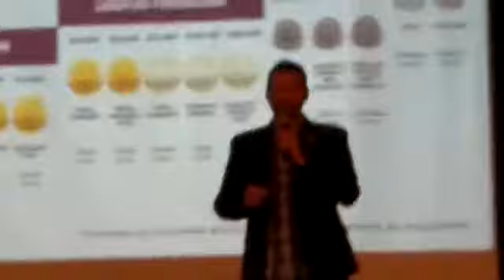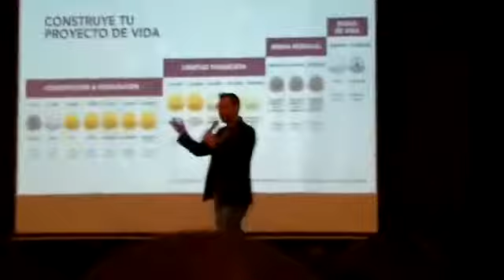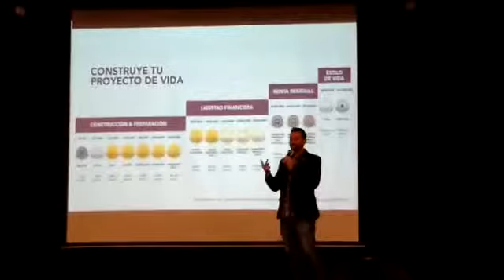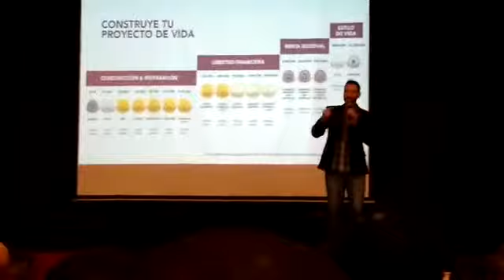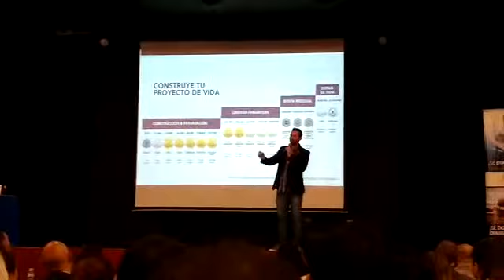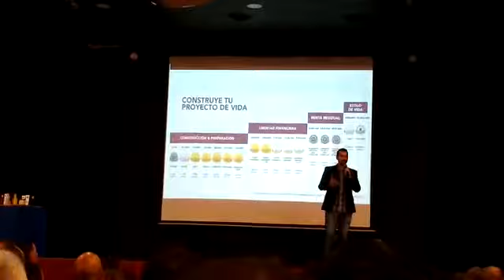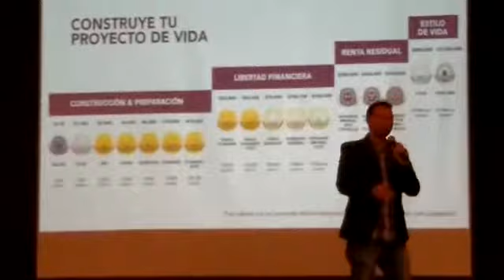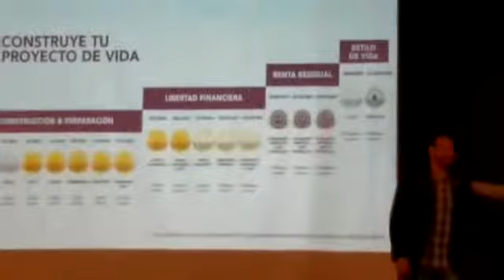Testimonio Andrés Vásquez - Grupo Hinode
Qué debes hacer para ser exitoso en Grupo Hinode?